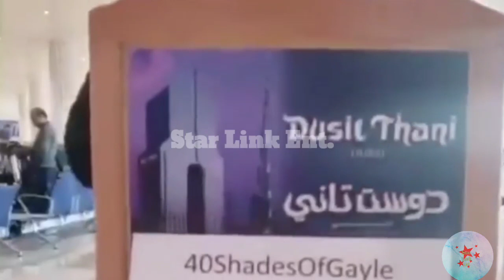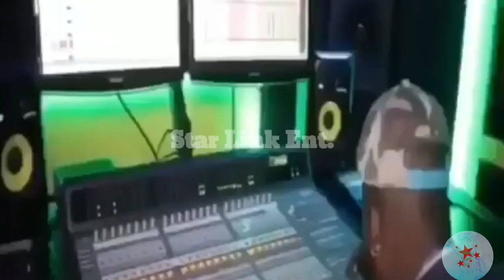Tanto Blacks Funniest Moments Caught On Video. (Real Rich)